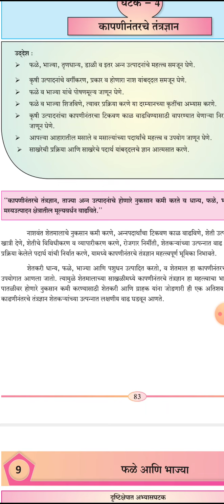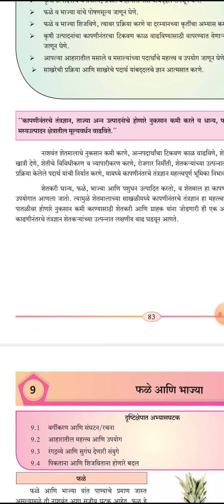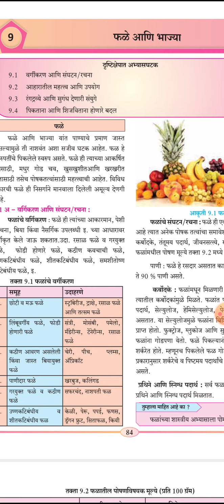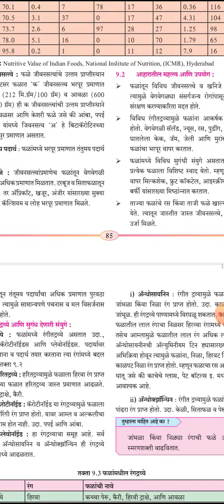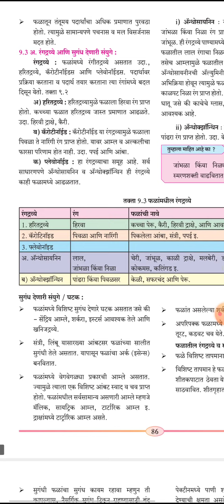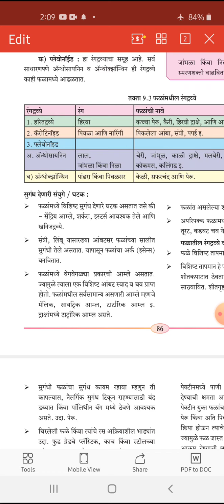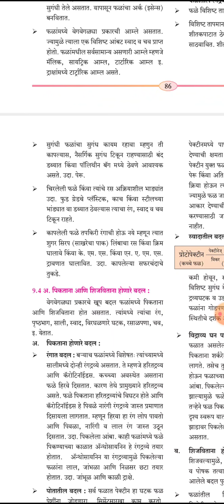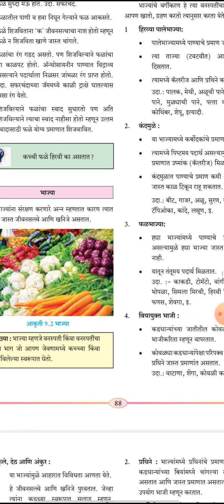अन्नशास्त्र आणि तंत्रज्ञान प्रकरण10वे फळे आणि भाज्याby प्राध्यापक सपना दाढे